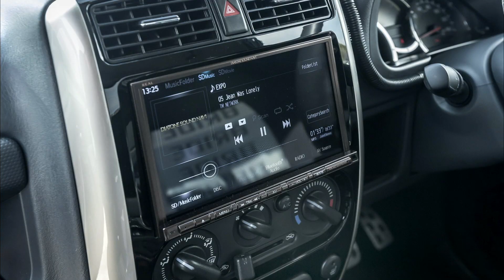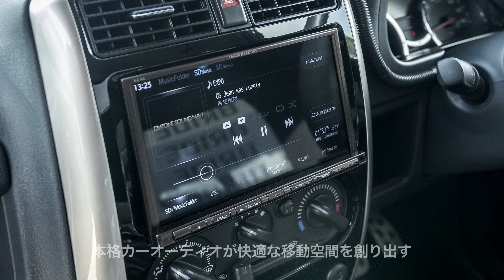快適を極めたJB23〜アーネスト（香川県）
「快適なオンロードでの走行と、極上な室内空間」
これが、このクルマの主の希望。

その声に、香川県のアーネストはもち得る技術で応えた。
もちろん、オフロード性能もスポイルされることなく、だ。

快適を極めたジムニーJB23をお楽しみください。